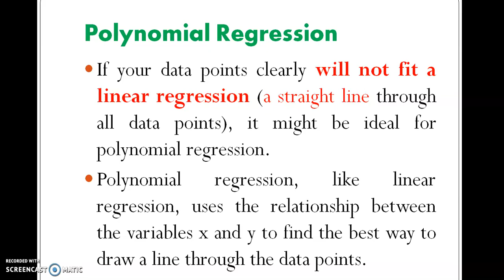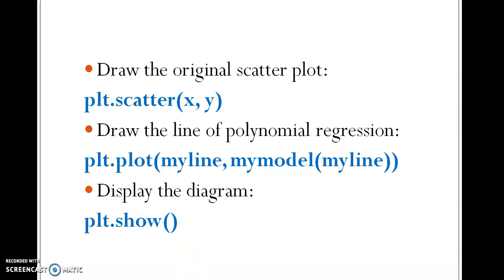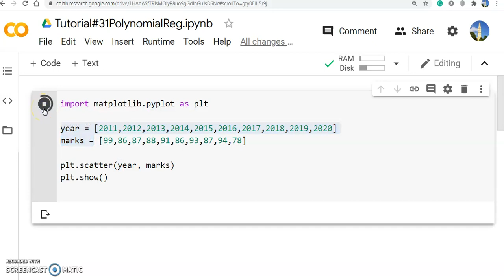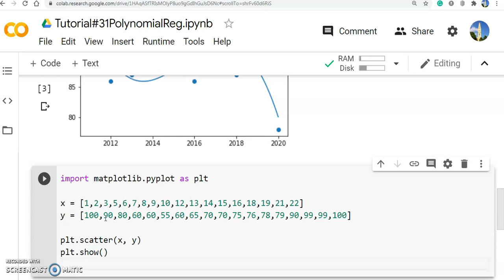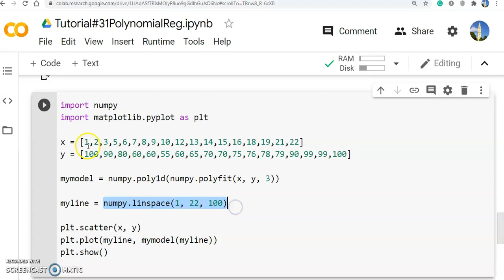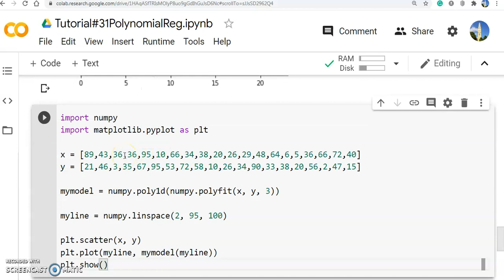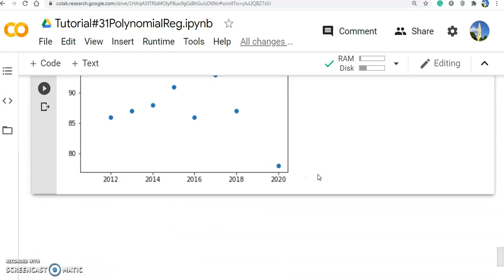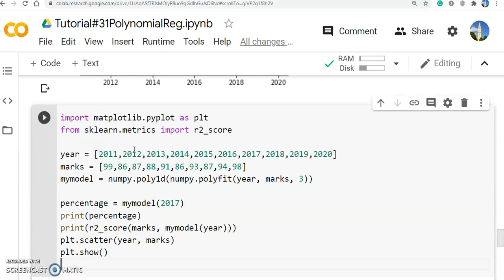Machine Learning Python Tutorial#31 Polynomial Regression using Google Colab in Tamil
Learn how to do machine learning
Live examples with Google Colab